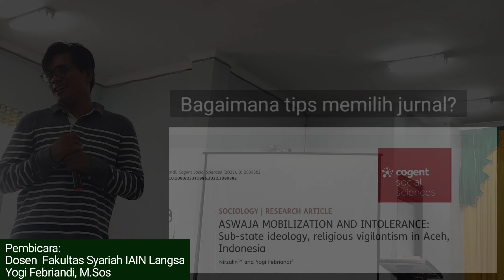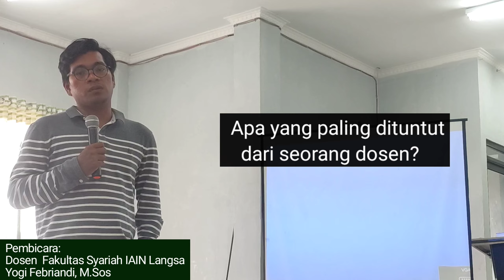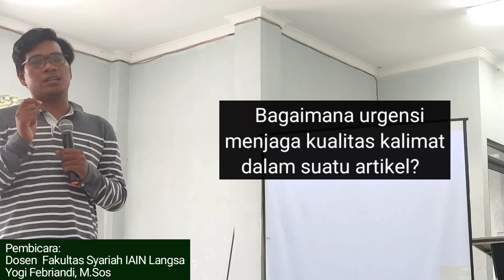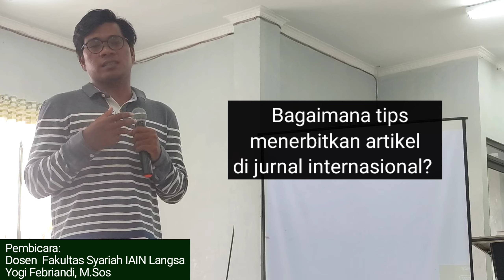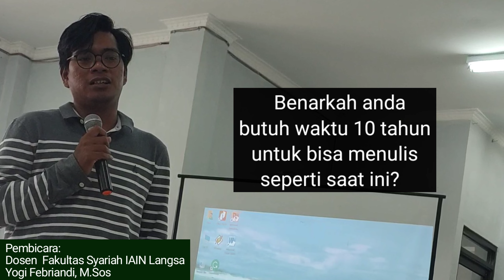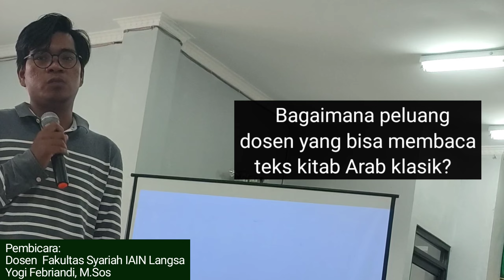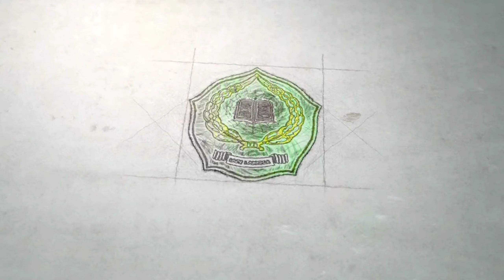CARA TEMBUS JURNAL INTERNASIONAL || Yogi Febriandi MSos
SHARING SESSION
Bertempat di Aula Fakultas Syariah Lantai 3 IAIN Langsa

Topik:
BERBAGI TIPS TEMBUS JURNAL INTERNASIONAL
SHARING TIPS ABOUT INTERNATIONAL JOURNAL
معلومات عن كيفية نشر المقالات في المجلة الدولية
情報国際ジャーナルで記事を出版する方法
信息 如何在国际期刊上发表文章
ИНФОРМАЦИЯ КАК ПУБЛИКОВАТЬ СТАТЬИ В МЕЖДУНАРОДНОМ ЖУРНАЛЕ

Pembicara : Yogi Febriandi, M.Sos (Dosen Fakultas Syariah IAIN Langsa)
👉Intip pengalaman menulis pembicara di link ini 👇:

Kata Sambutan oleh : Dr. Zulfikar, M.A. (Dekan Fakultas Syariah IAIN Langsa)
Moderator : Budi Juliandi, M.A. (Kepala Lab. Klinis Hukum Fakultas Syariah IAIN Langsa)

Tamu Spesial :
Dr. H. Yaser Amri, M.A. (Wakil Dekan Fakultas Syariah IAIN Langsa)
Dosen Fakultas Syariah IAIN Langsa
Mahasiswa & Mahasiswi Fakultas Syariah IAIN Langsa

👉Silahkan klik pada (angka waktu warna biru) segmen di bawah untuk melompat pada bagian video yang diinginkan👇:

00:00 Intro
00:25 Kata Sambutan Dekan Fakultas Syariah IAIN Langsa Dr. Zulfikar, MA
02:57 Moderator Kepala Lab. Fakultas Syariah IAIN Langsa Budi Juliandi, MA
02:58 Talqin semangat menulis Pak Yogi
03:34 Apa yang dimaksud dengan novelty dalam sebuah penelitian?
05:00 Bagaimana manfaat pendamping (mursyid/mentor) dalam melakukan penelitian?
10:02 Bagaimana tips memilih jurnal?
10:55 Apa yang paling dituntut dari seorang dosen?
11.47 Bagaimana urgensi menjaga kualitas kalimat dalam suatu artikel?
15:48 Bagaimana tips menerbitkan artikel di jurnal internasional?
18:16 Benarkah anda butuh waktu 10 tahun untuk bisa menulis seperti saat ini?
24:37 Bagaimana peluang dosen yang bisa membaca teks kitab Arab klasik?
25:53 Bagaimana pengalaman anda menerbitkan tulisan di jurnal internasional?
33:27 Penutupan oleh Moderator

Link salah satu artikel Pembicara (Yogi Febriandi, M.Sos) yang terbit di Jurnal Internasional:

Beberapa tulisan Pembicara (Yogi Febriandi, M.Sos)  :

Q1 : Seeking justice through qanun jinayat: The narratives of female victims of sexual violence in aceh, indonesia
Qudus International Journal of Islamic Studies | vol: 9 | issue : 1 | 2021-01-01 | Journal

Q1 : Stuck In Sharia Space The Experiences of Christian Students in Langsa, Aceh
Al-Jami ah | vol: 59 | issue : 1 | 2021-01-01 | Journal

Q4 : Teungku dayah agency and religious social capital on drug eradication in aceh, Indonesia
Jurnal Ilmu Sosial dan Ilmu Politik | vol: 23 | issue : 3 | 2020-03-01 | Journal

S1 : Teungku Dayah Agency and Religious Social Capital on Drug Eradication in Aceh, Indonesia
N Nirzalin, Y Febriandi
Jurnal Ilmu Sosial dan Ilmu Politik 23 (3), 210-222, 2020 | vol: | issue : | 2020

S1 : Seeking Justice Through Qanun Jinayat: The Narratives of Female Victims of Sexual Violence in Aceh, Indonesia
Y Febriandi, M Ansor, N Nursiti
QIJIS (Qudus International Journal of Islamic Studies) 9 (1), 103-140, 2021 | vol: | issue : | 2021